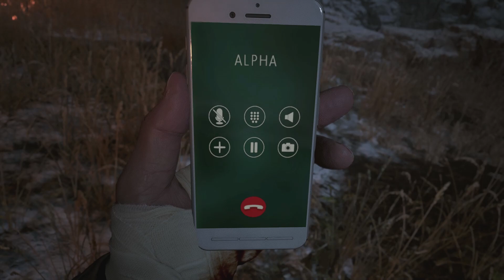Heisenberg Boss Fight & Ethan Gets His Heart Ripped Out (Miranda) - Resident Evil: Village - Part 13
Well well well, this episode is PACKED!